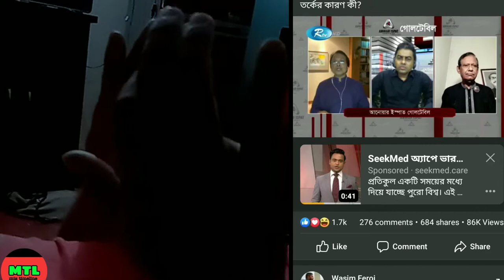সাংবাদিক ও সাবেক বিচারপতির তুমুল ঝগড়া | Media and social media in bangladesh 2020 | Miz Timeline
media and social media bangladesh 2020 | funny and worst talkshow | Miz Timeline
This video exhibits the real scenery of Bangladeshi media and social media activities in such a way where the mentor journalist Golam Mortoza and a former justice of supreme court of this country  AHM Shamsuddin Chowdhury Manik join a live talkshow virtually on Facebook and a satellite television broadcasting it. In this program both are gone furious to each other on a issue that is very much funny issue for Bangladesh.

Facebook, YouTube, Instagram and most of other social media in Bangladesh are wrongly driven by its people and the authority also. The cause behind is not identified because of the advanced class users do not know the proper use of media and social media.

In this circumstances, Bangladeshi general audience is owned by India TV channels specially bangla channel like star jalsha, Zee Bangla, Zee TV and many more.